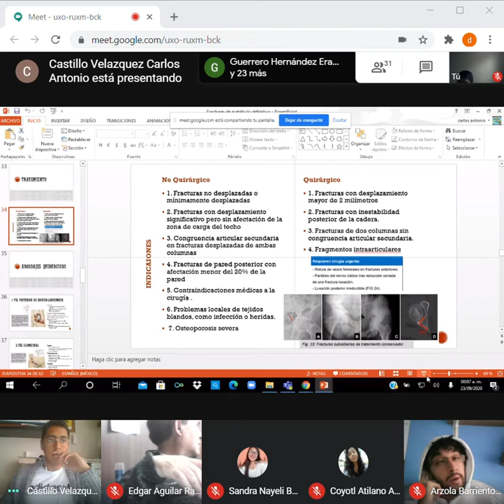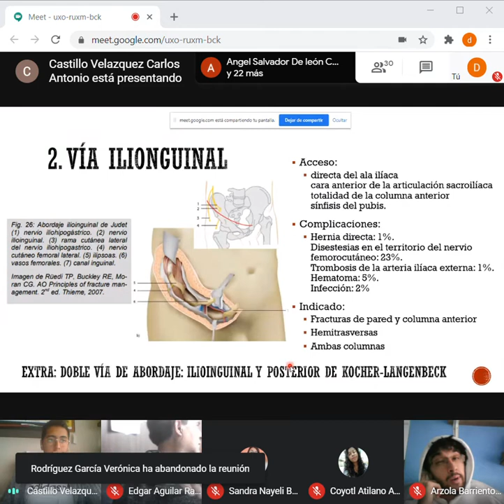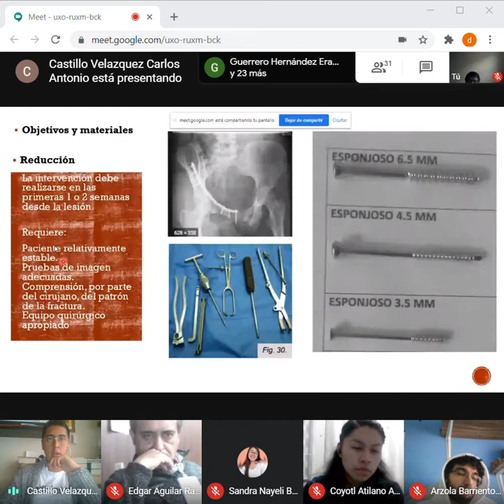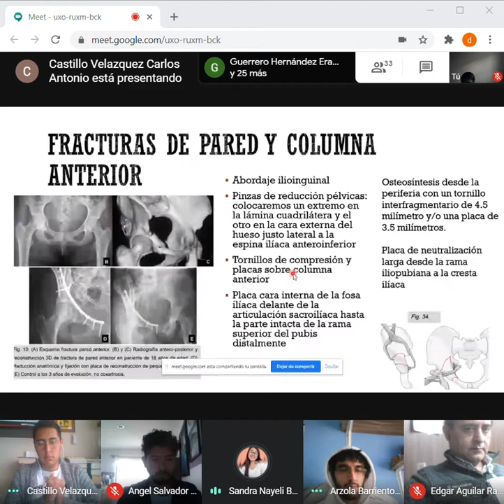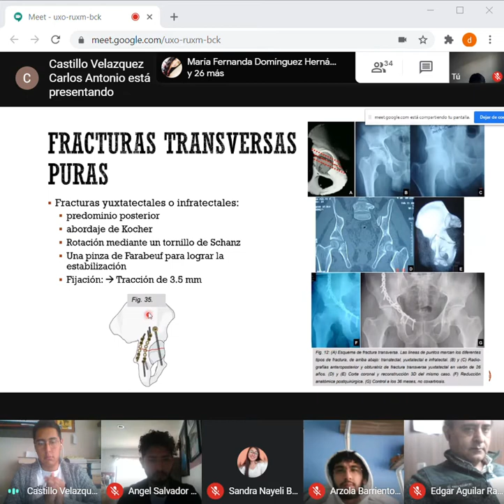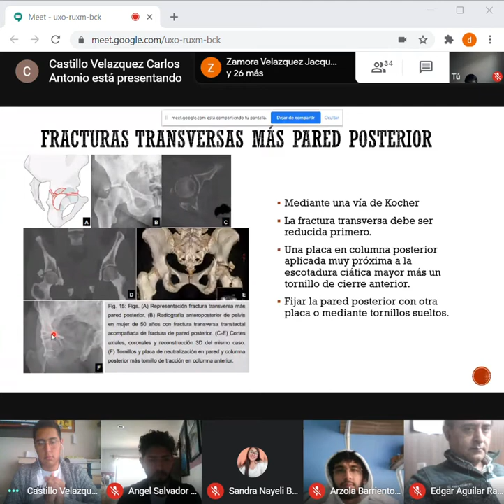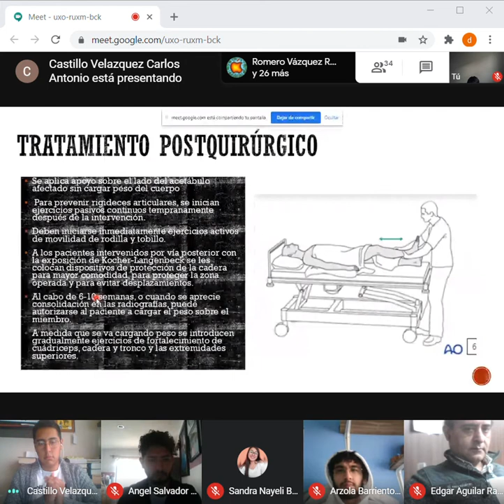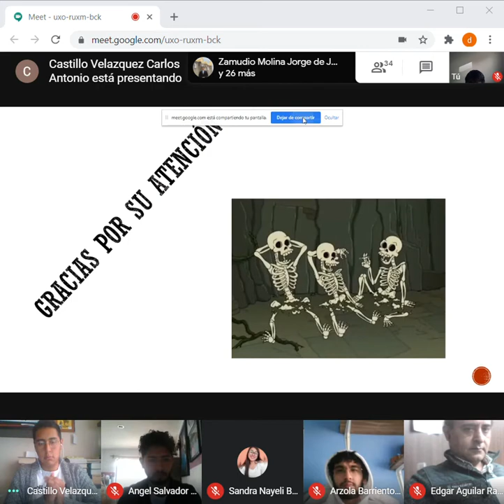22 MEQ fractura de acetabulo